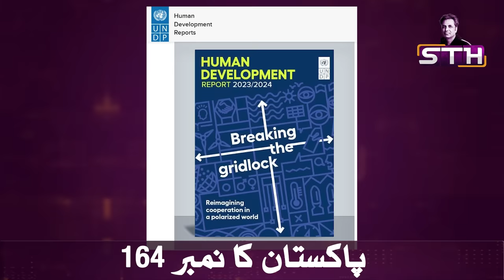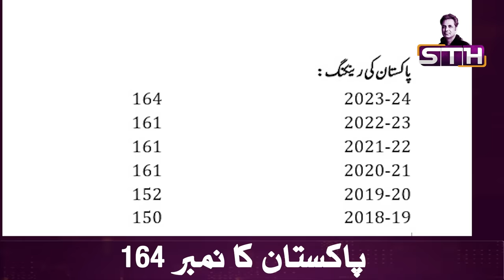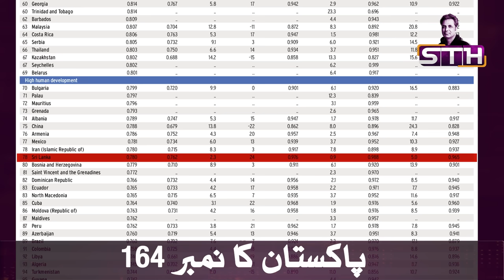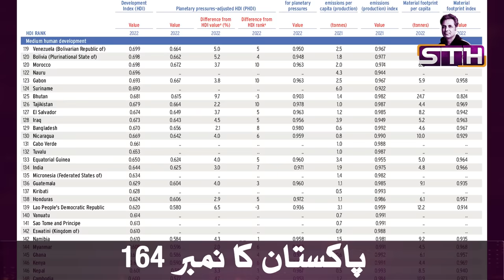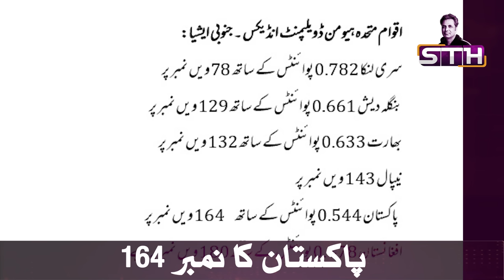Pakistan and UN ranking | STH